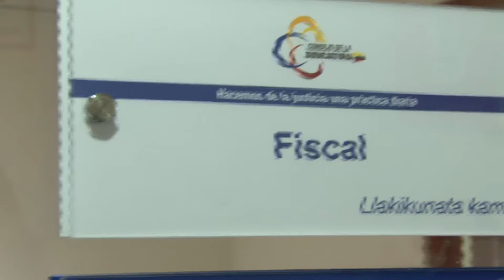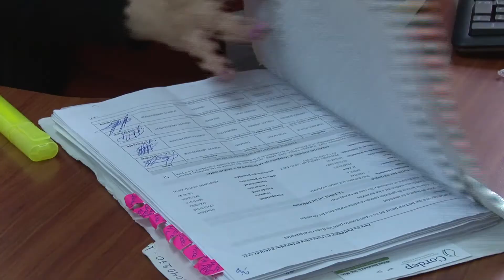Posesión Fiscales Provinciales